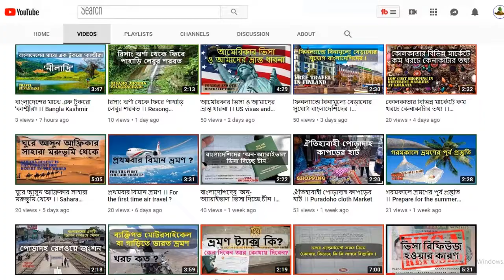হাওয়াই মিঠাই ।। Cotton Candy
This channel are a Tour and travel Channel. The channel may use some copyrighted materials without specific authorization of the owner but contents used here falls under the